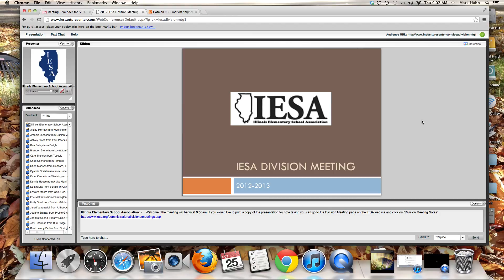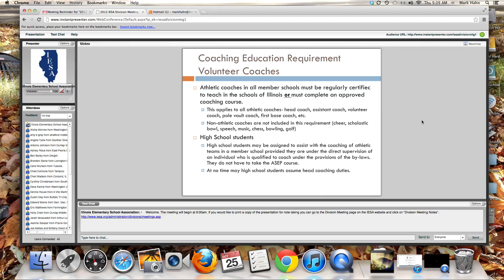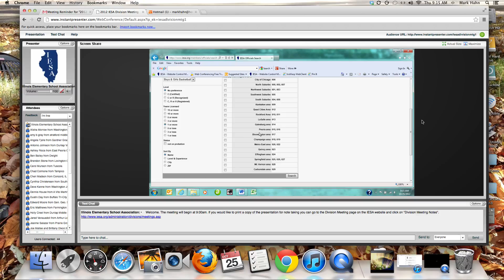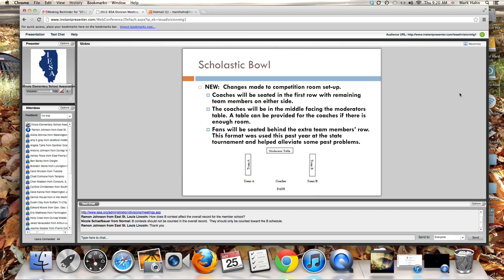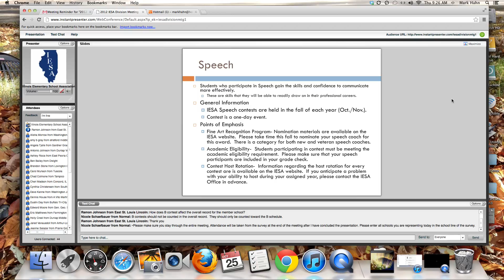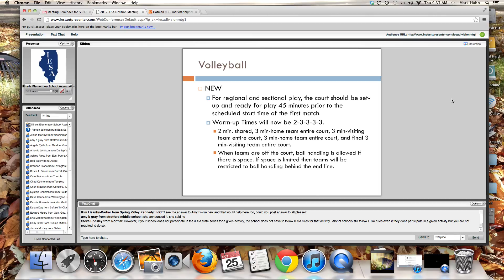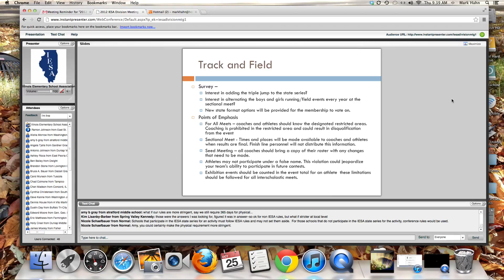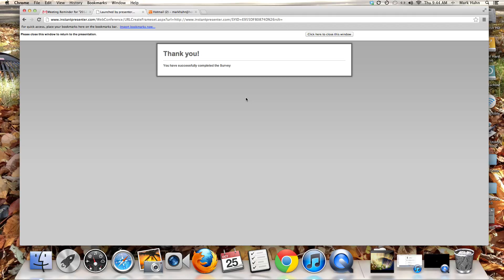IESADivisionMeeting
Division Meeting for interested parties from FJHS